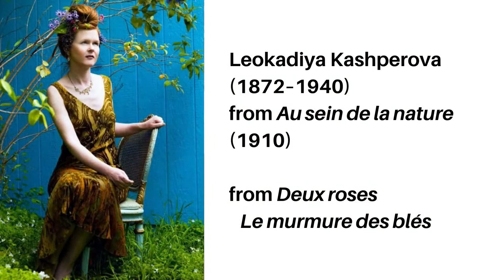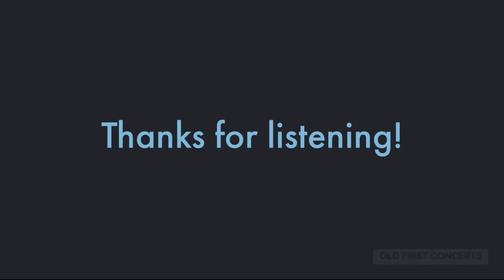Sarah Cahill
Sarah Cahill, piano

Anna Bon Sonata No. 6 (1757)
Leokadiya Kashperova selections from Au sein de la Nature (1910)
Agi Jambor Sonata (1949)
Zenobia Powell Perry Rhapsody (1960)
Madeleine Dring excerpts from Colour Suite (1963)
Frangiz Ali-Zadeh Music for Piano (1989/1997)
Hannah Kendall On the Chequer’d Field Array’d (2013)

Sarah Cahill returns to Old First Concerts to perform rarely-heard works by Baroque composer Anna Bon, Leokadiya Kashperova (best known as Stravinsky's piano teacher), Azerbaijani composer Frangiz Ali-Zadeh, American composer and civil rights activist Zenobia Powell Perry, and Hungarian composer-pianist Agi Jambor, who survived a harrowing escape from Nazi-occupied Europe and dedicated her Piano Sonata to the victims of Auschwitz. Also on Sarah's program are selections from Madeleine Dring's Colour Suite and Hannah Kendall's On the Chequer’d Field Array’d, a musical depiction of a chess game.

Sarah Cahill, recently called “a sterling pianist and an intrepid illuminator of the classical avant-garde” by The New York Times and “a brilliant and charismatic advocate for modern and contemporary composers” by Time Out New York, has commissioned and premiered over sixty compositions for solo piano. Composers who have dedicated works to Cahill include John Adams, Terry Riley, Frederic Rzewski, Pauline Oliveros, Julia Wolfe, Yoko Ono, Annea Lockwood, and Ingram Marshall. Keyboard Magazine writes, “Through her inspired interpretation of works across the 20th and 21st centuries, Cahill has been instrumental in bringing to life the music of many of our greatest living composers.” She was named a 2018 Champion of New Music, awarded by the American Composers Forum (ACF).